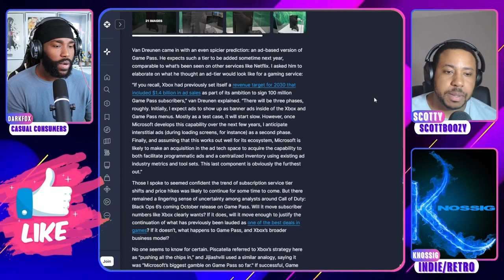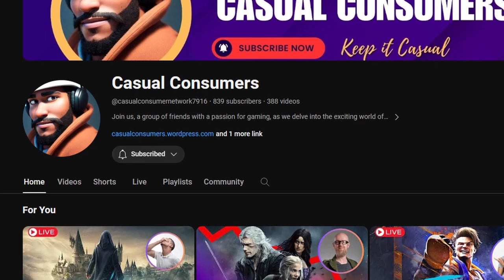ADS IN GAMES - Immersion-Breaking or NBD? Casual Consumer Livestream July 20th, 2024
On July 20th, @casualconsumernetwork7916, @scottyboozy, and I discussed further advertising in-game and would that could mean for anyone looking for an immersive experience.  It's already in some sports games. So, where will it end?

Do you think it will break your immersion?